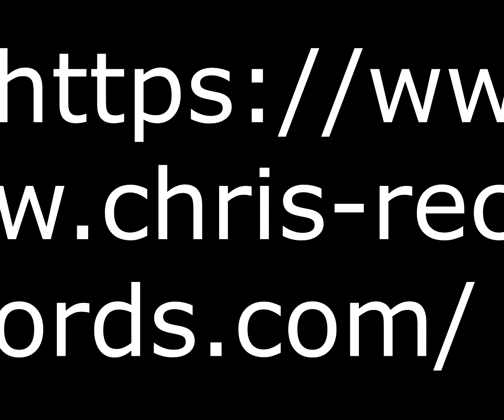Xay Cole - Fragile (Righteous Disintegration Mix)